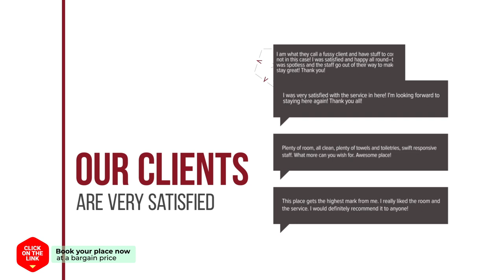Laon Hanok Gguljam hotel review | Hotels in Jeonju | Korean Hotels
Laon Hanok Gguljam hotel video review. Hotels in Jeonju, asian 3 stars hotels.